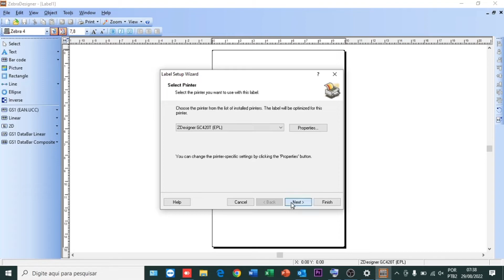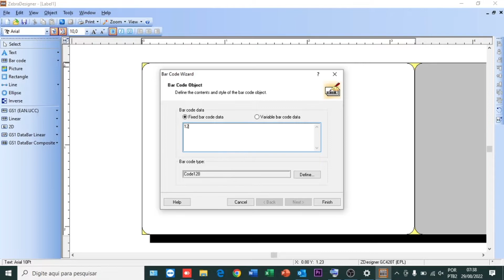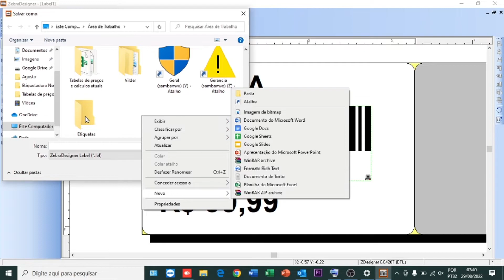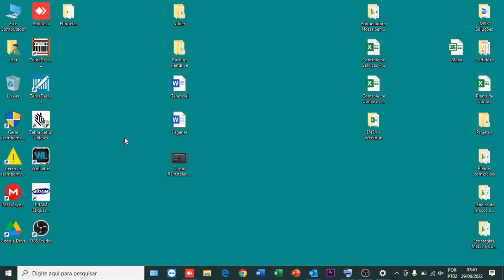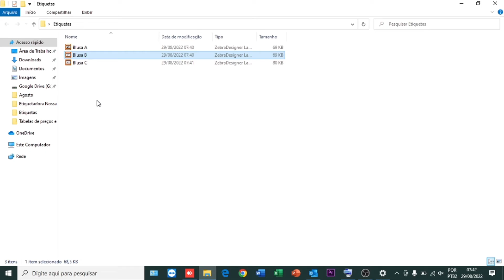Como deixar suas etiquetas salvas e criar uma espécie de "banco de dados" no Zebra Designer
Você costuma imprimir as mesmas etiquetas todos os dias? Segue o passo a passo para deixar todas elas salvas, sem precisar criar e/ou alterar todas as vezes.

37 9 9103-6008